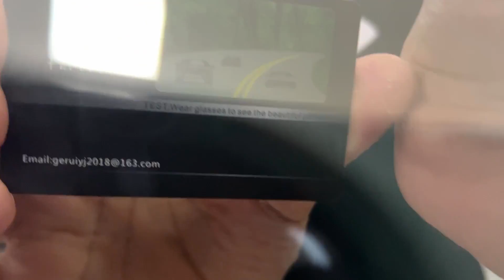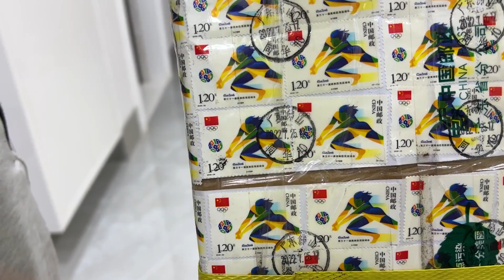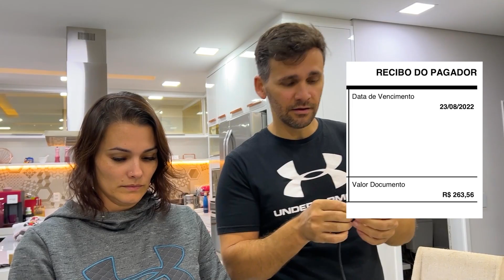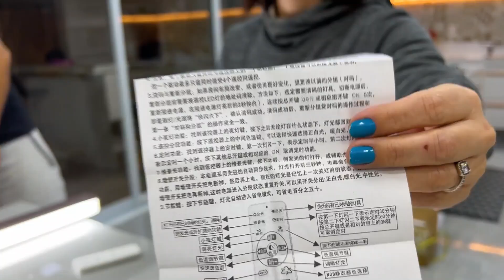COMPRAMOS UM LUSTRE CARO E QUEIMEI ELE TENTANDO TESTAR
LINK PARA O LUSTRE DO VÍDEO:

 ENVIE PARA:
 JU BORACINI